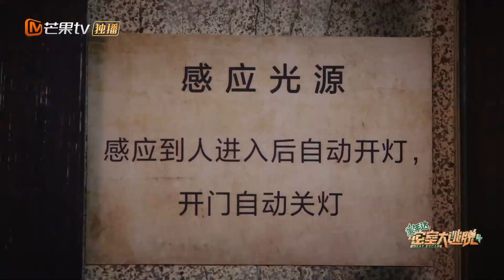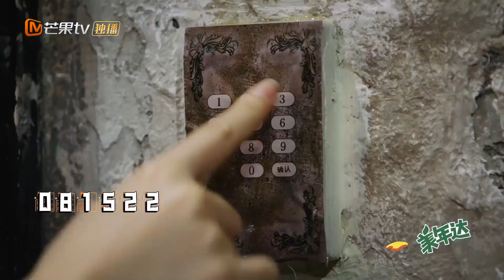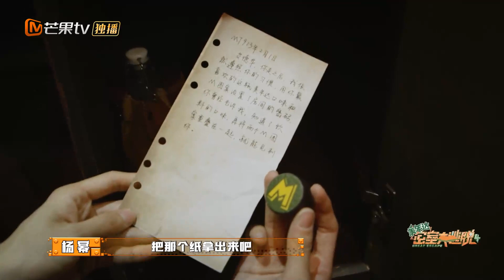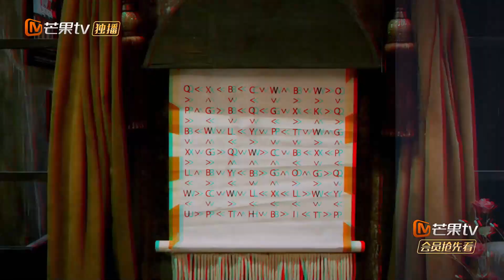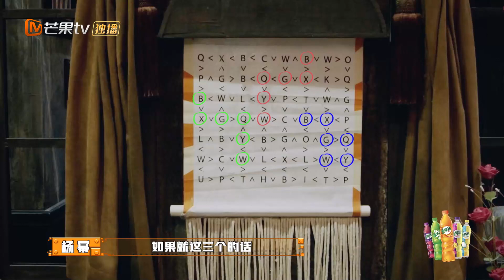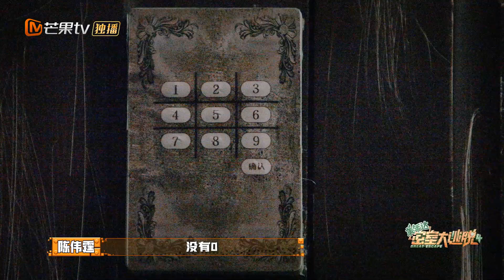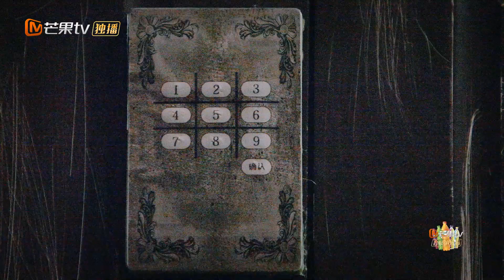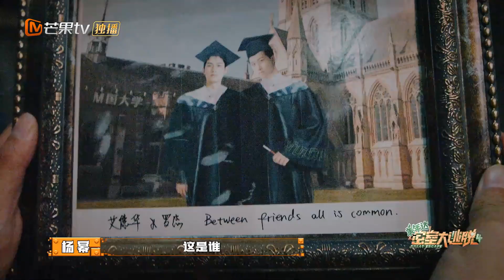【彭昱畅CUT】承包全集笑点！彭昱畅一战成名“彭昱跪”！《密室大逃脱4》Great Escape S4 EP1丨MangoTV Idol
★ 《密室大逃脱4》精彩合辑 ★